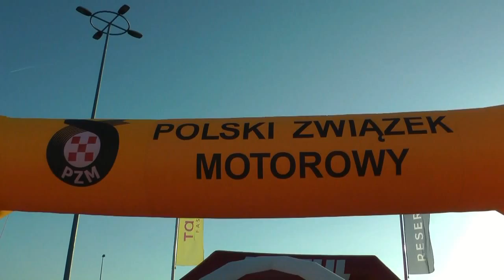Rajd Opolski 2015 - Marek / Szczęsny - Peugeot 106 [MaxxSport]